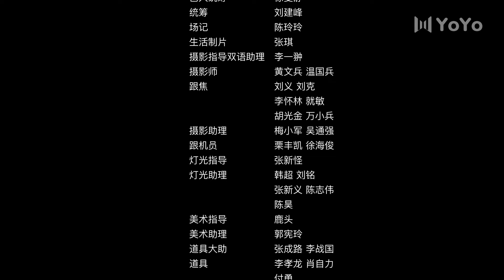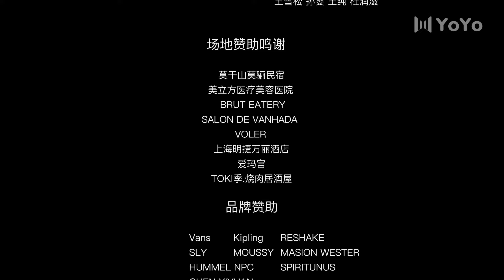【ENG】EP19 下午一点的她Useless Her（薛凯琪、蔡鹭、刘梦珂、赵一凡）